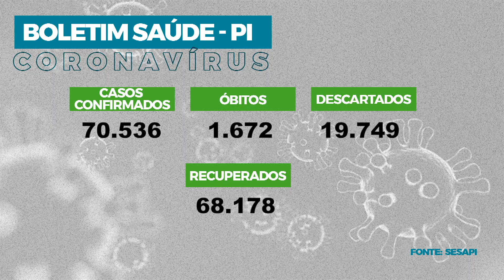Assembleia em Foco (21.08.20) - Proposta inclui o teste da Covid-19 para doadores de sangue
Durante a sessão plenária desta semana os deputados discutiram a inclusão do teste da Covid-19 na relação dos exames feitos por doadores de sangue. Os parlamentares debatem ainda sobre a atuação dos carros-pipas no interior do Piauí e a retomada de atendimentos em clinicas e hospitais do estado.